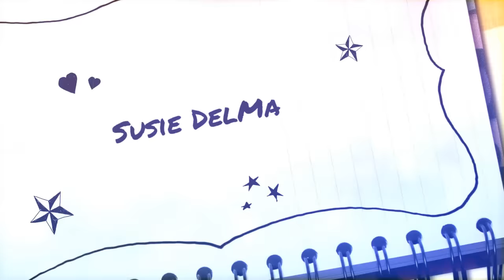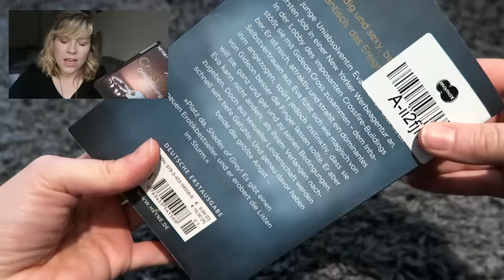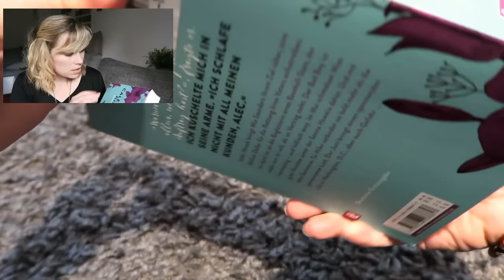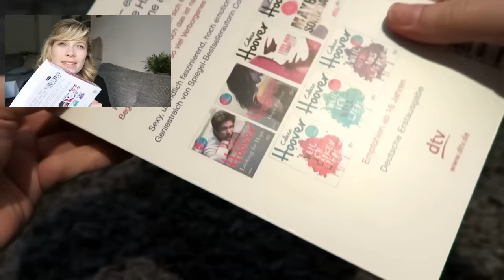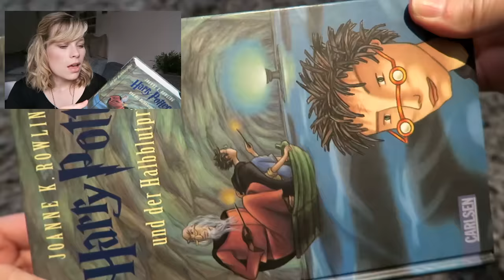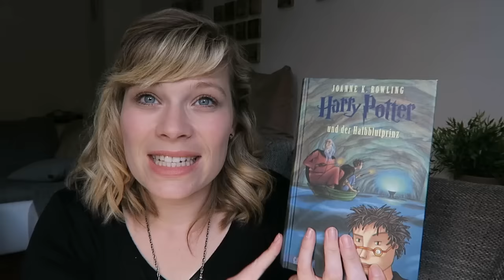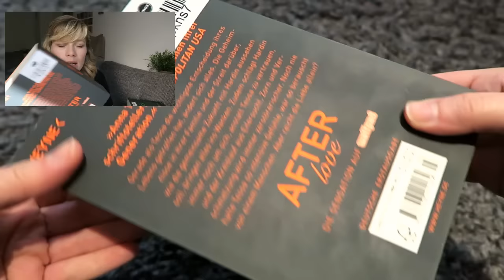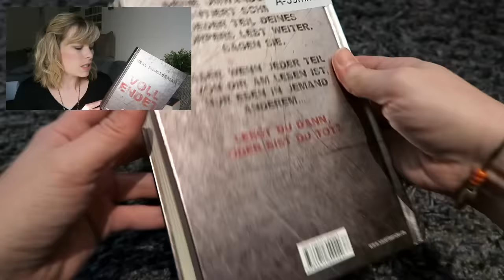Unpacking - medimops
Calendar Girl - Berührt: April/Mai/Juni - Audrey Carlan

Zurück ins Leben geliebt - Colleen Hoover

Harry Potter und der Halbblutprinz - J.K. Rowling

After truth (2) - Anna Todd

After love (3) - Anna Todd

Ein Gratis Hörbuch von Audible: